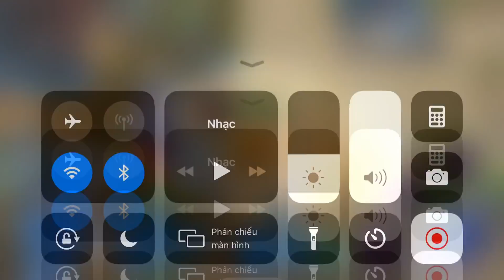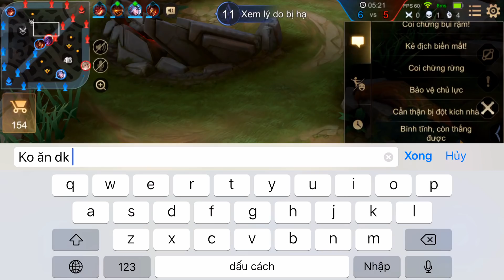Liên Quân _ Mê Mẩn Với Trang Phục Siêu Đẹp Nakroth Quán Quân | Băng Trụ Chém Người Như Gió